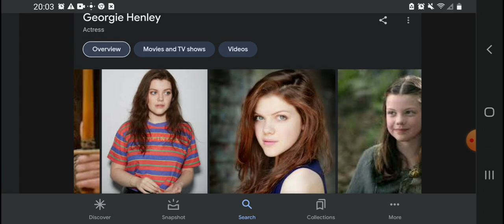Happy 28th Birthday Georgie Henley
Georgie Henley Was Born On July 9, 1995